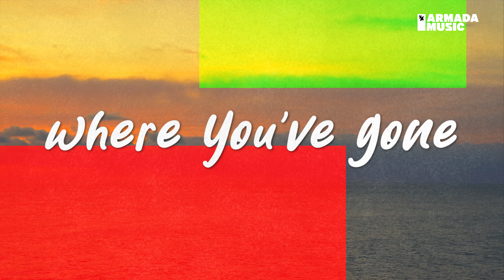YORK feat. Ava Silver - On Your Mind (Official Lyric Video)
Discover 'YORK feat. Ava Silver - On Your Mind' on your favorite streaming platform

One of dance music’s most consistent and prolific producers, YORK drops a phenomenal vocal piece on Armada Music in the wake of predecessor ‘Mawaz-O’. Full of emotion and dreaminess to evoke utmost exhilaration, ‘On Your Mind’ (feat. Ava Silver) is sure to get fans even more excited for his upcoming album release.